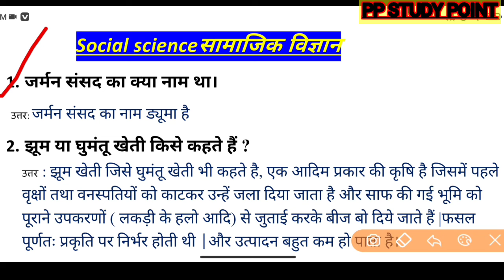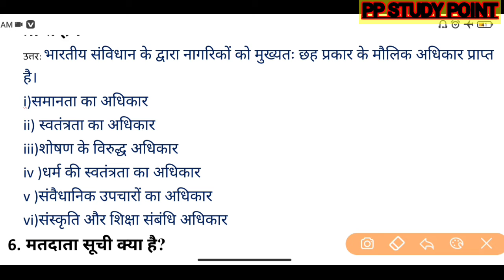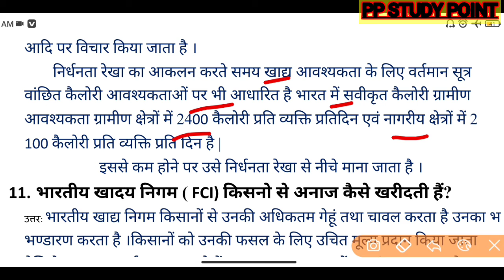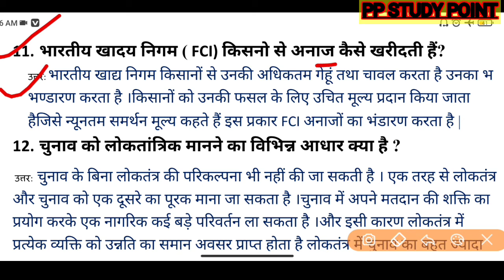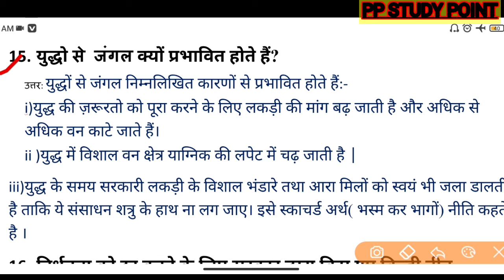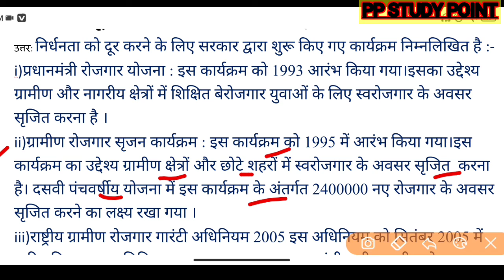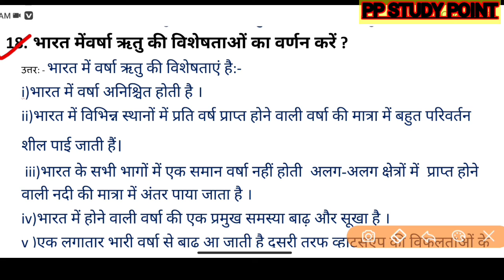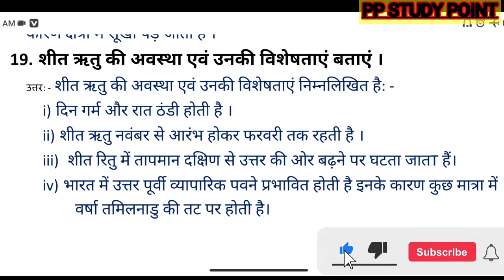class 9th social science paper/ Class 9th social science/(सामाजिक विज्ञान)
class 9th social science paper 2022 jac board

class 9 social science annual exam paper 2022 jac board

social science by pawan sir

class 9th social science by pawan sir

class 9th social science annual exam paper 2022